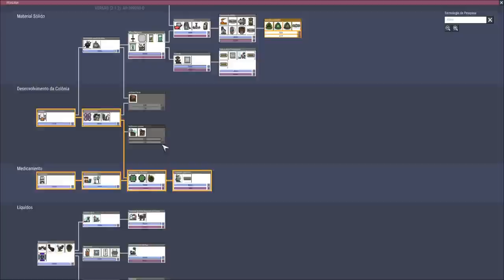ONI - Apertados e Produtivos - Domando a fumarola de vapor frio "tranquilamente". EP23